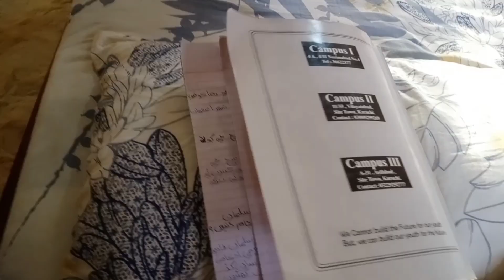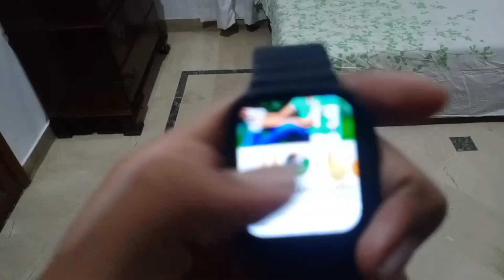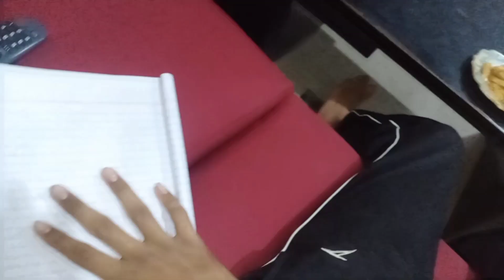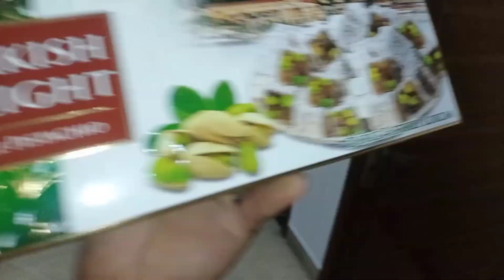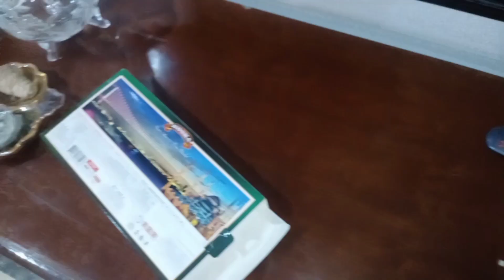HAMNE KHAYI TURKISH MITHAI❤️🤢vlog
Vlogging
Short Films
Travel Vlogs
Daily Vlogs
Lifestyle
Entertainment
Filmmaking
Adve
ViralShorts
Trending
QuickBites
Snippets
BiteSized
InstantEntertainment
SocialMediaBuzz
ShareableContent
TikTokTrends
FastPaced
PopularCulture
ViralTrend
MicroContent
AttentionGrabber
InternetSensation
ShortFormat
TrendyClips
MemorableMoments
Clickbait